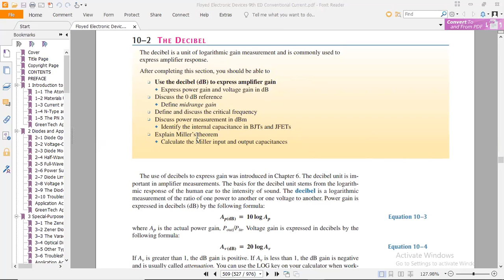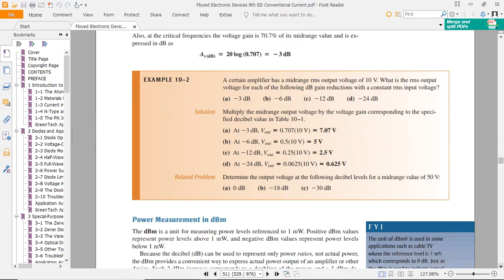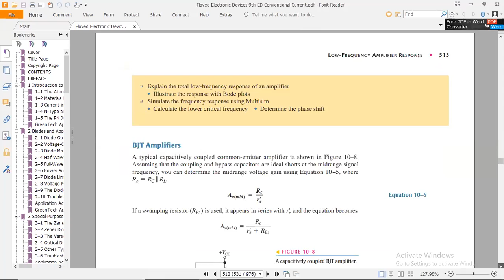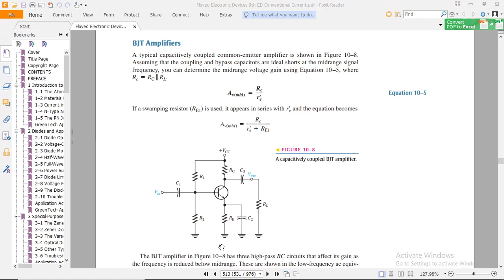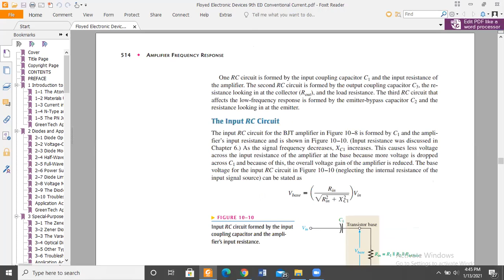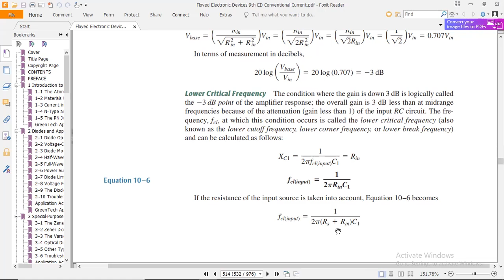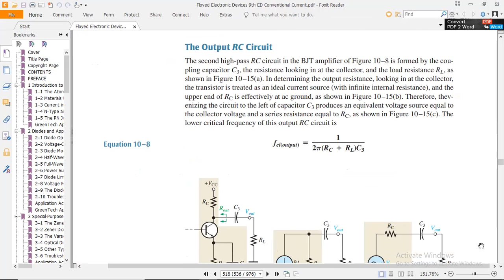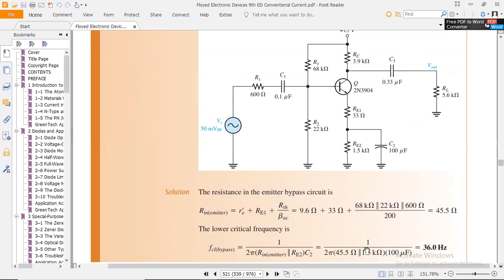Lower cutoff Frequency in Amplifier with Voltage I Integrated Electronics in Online Lecture-10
The voltage gain and phase shift of capacitively coupled amplifiers are affected when the signal frequency is below a critical value. At low frequencies, the reactance of the coupling capacitors becomes significant, resulting in a reduction in voltage gain and an increase in phase shift. Frequency responses of both BJT and FET capacitively coupled amplifiers are discussed.
The decibel is a unit of logarithmic gain measurement and is commonly used to express amplifier response.